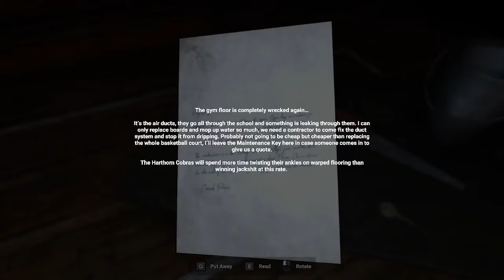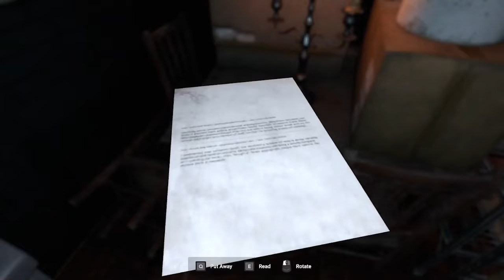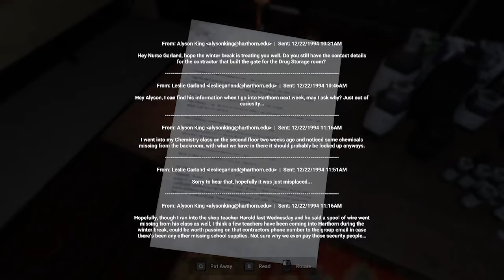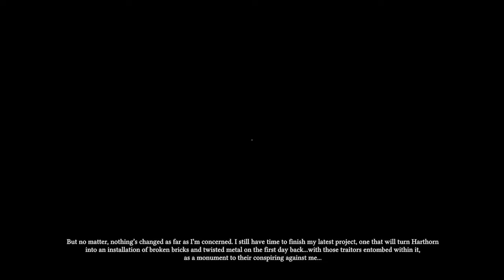Condemded Teacher Harthorn Part 2 Letsplay Gaming CAT